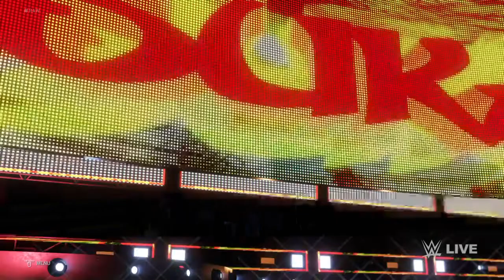WWE 2K20: ASUKA VS. SONYA DEVILLE: OPEN CHALLENGE #3: **SURPRISE ATTACK INVOLVED** | LIFE AS DOUGIE